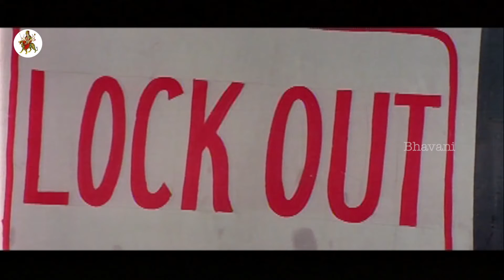Ramya Krishna Rude Arguments With Workers || English Pellam Eastgodavari Mogudu Movie Scenes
Latest Telugu Full Movies Watch English Pellam Eastgodavari Mogudu Full Movie Scenes.

Starring Srikanth, Ramya Krishna, Murali Mohan, Annapoorna, Jayasudha, Brahmaji, Sana among others.

Direction : Doraswamy Raju
Producer : Suresh Varma